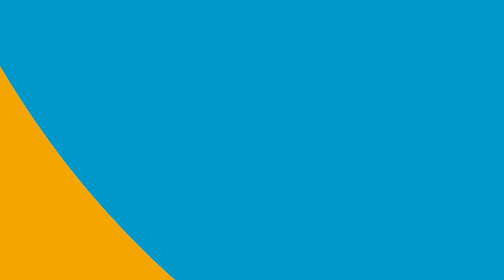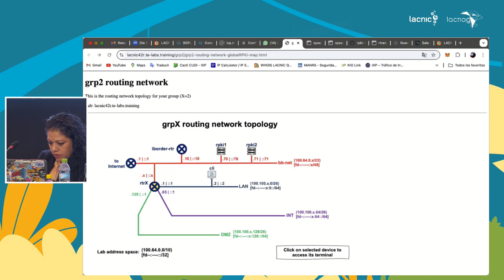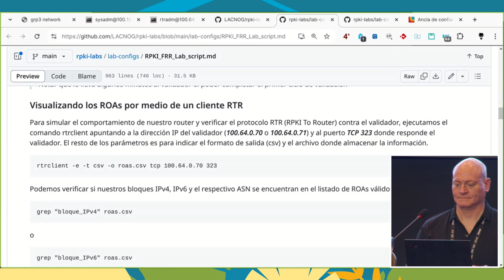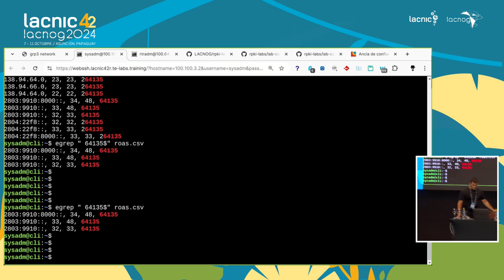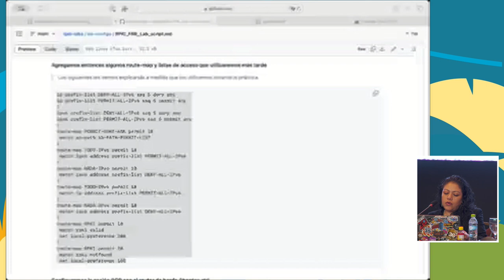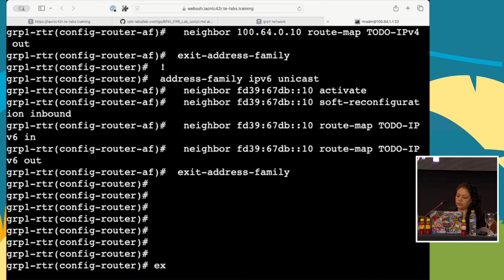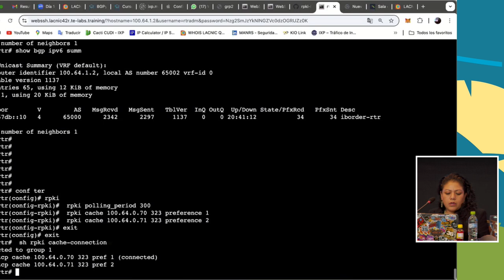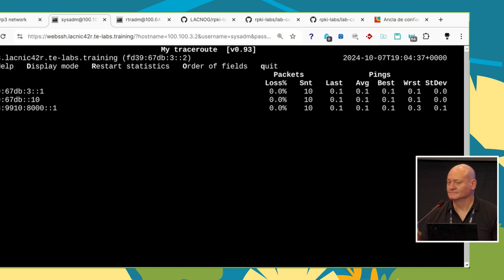Laboratório de roteamento seguro e validação de origem - parte 1